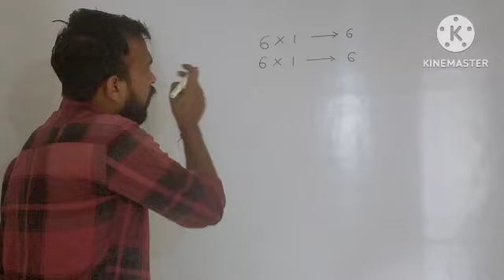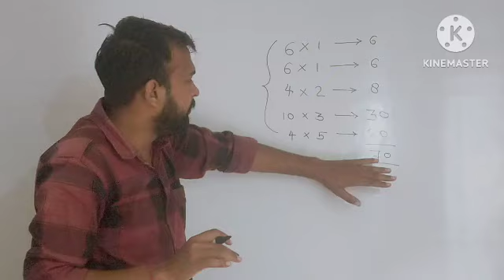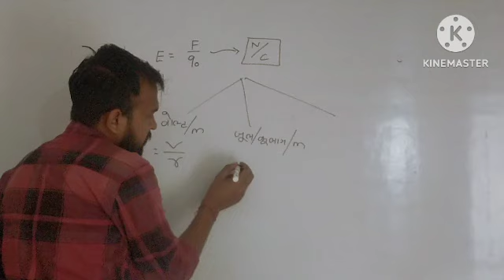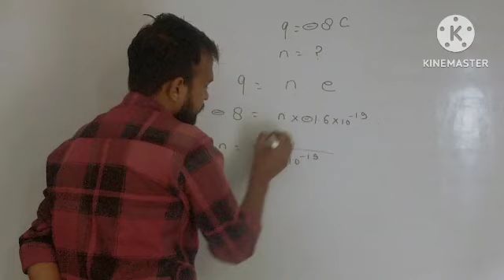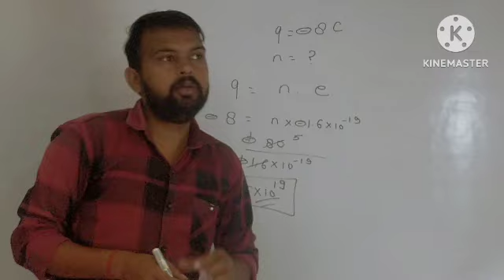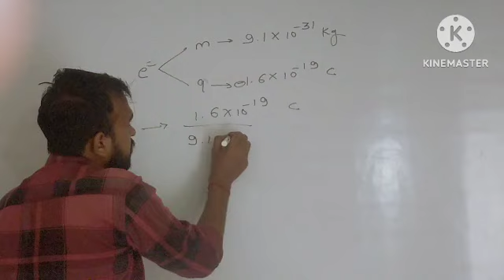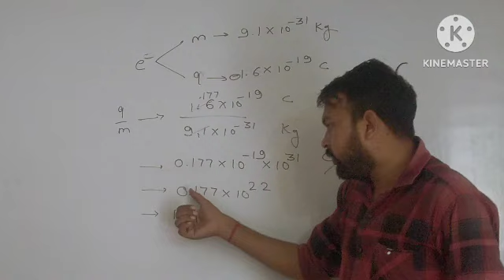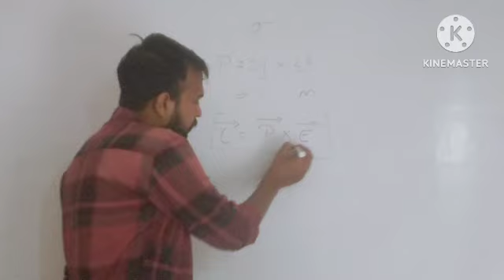Physics by Radiant Yadav physics कक्षा12भौतिकविज्ञान Most Important Questions 2025 UP BOARD